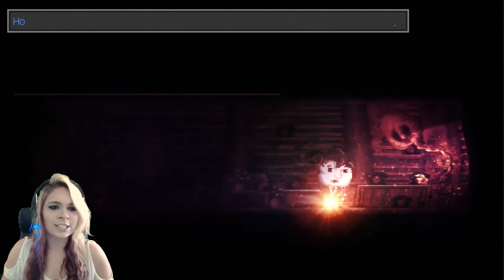Distraint: I AM ON DRUGS! - Walkthrough/Playthrough/Gameplay - Part 4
Distraint part 4 walkthrough, playthrough, gameplay. Distraint Part 3 with facecam walkthrough, playthrough, gameplay. DISTRAINT is a 2D psychological horror adventure game for PC. You step into the shoes of an ambitious young man named Price.In order to forge a partnership from a famous company, Price seizes the property of an elderly woman. In that very moment he finds out the price of his humanity. This is his story and the tale of his regrets...

Deandra
Star Junction, PA 15482

~ NeoSync Servers and Hosting NeoSync

Xbox Live / PSN / Steam: SassyAngel112